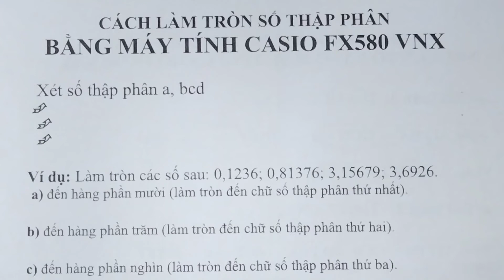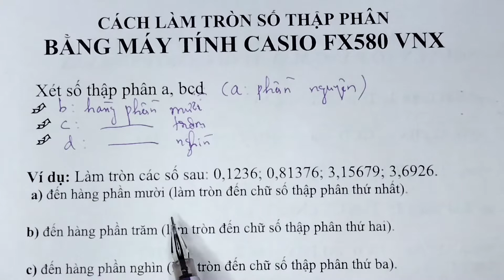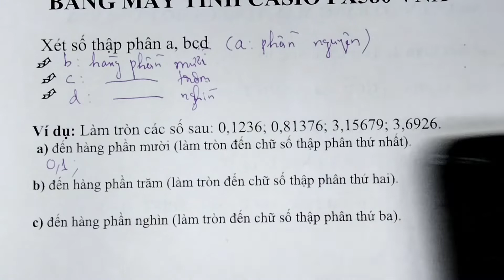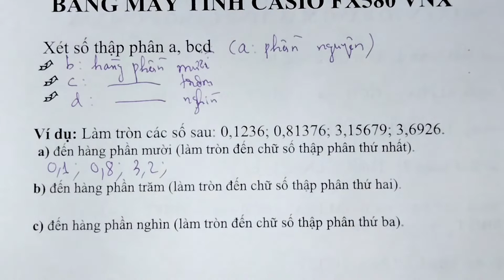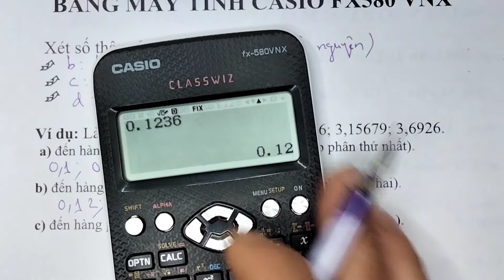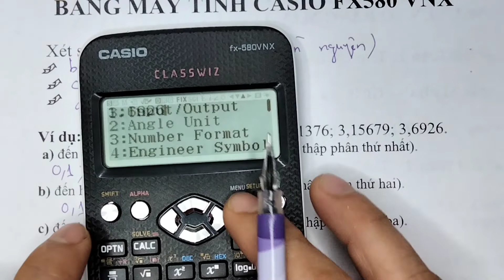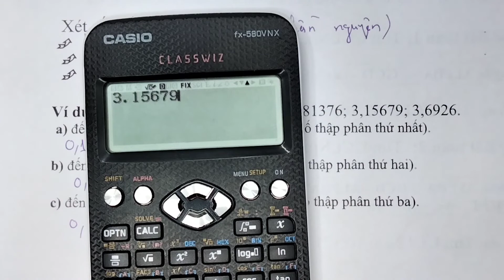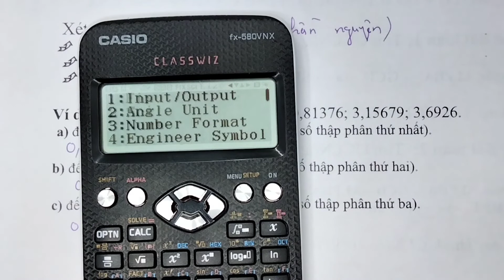THỦ THUẬT CASIO | CÁCH LÀM TRÒN SỐ THẬP PHÂN BẰNG MÁY TÍNH | CASIO FX580 VNX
THỦ THUẬT CASIO | CÁCH LÀM TRÒN SỐ BẰNG MÁY TÍNH| CASIO FX 580VNX